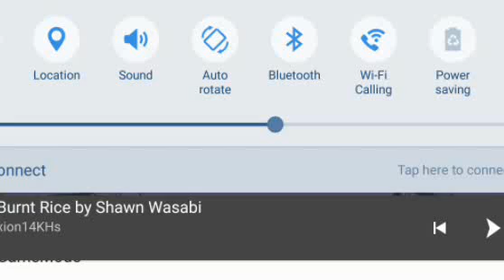Zane~chan Burnt Rice Meme Reupload [OLD CRINGEY DONT WATCH PLS]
Yay Zane~chan :3